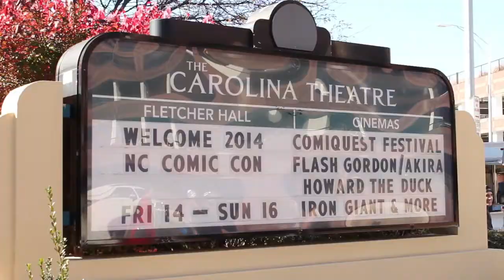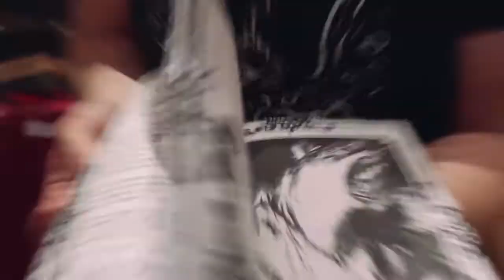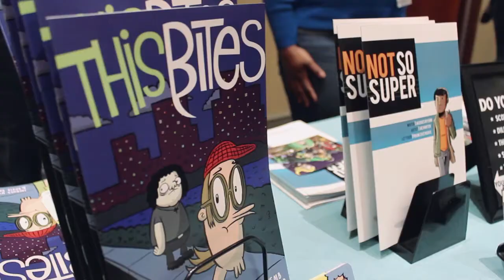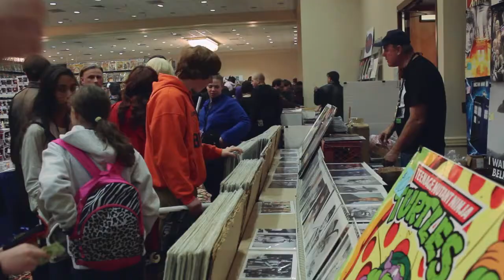NC Comicon 2014 - Recap Video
I had the awesome opportunity to work with the city of Durham and NC Comicon to create an exclusive recap video of the 2014 event. Featuring interviews with fans, cosplayers, and comic book creators themselves!